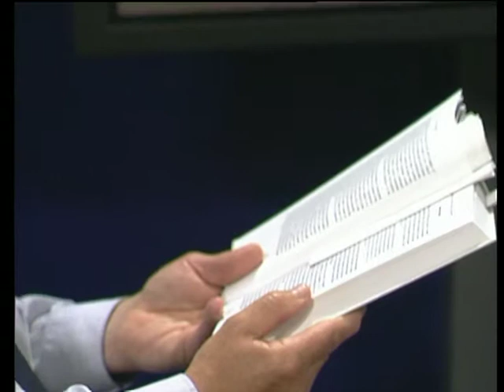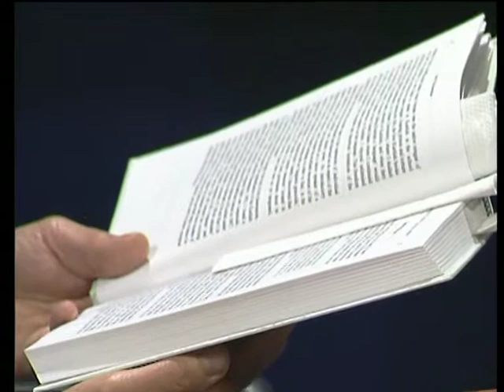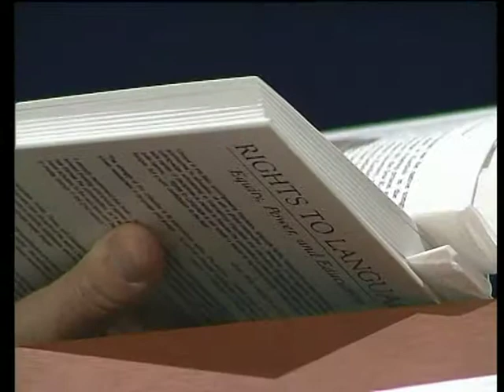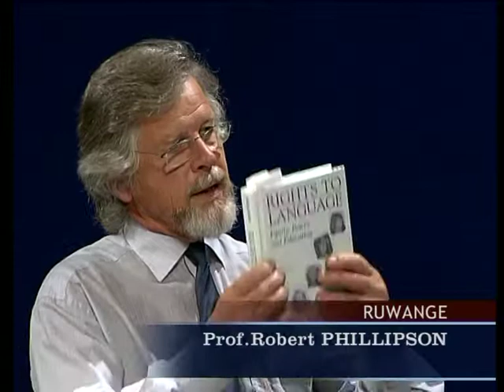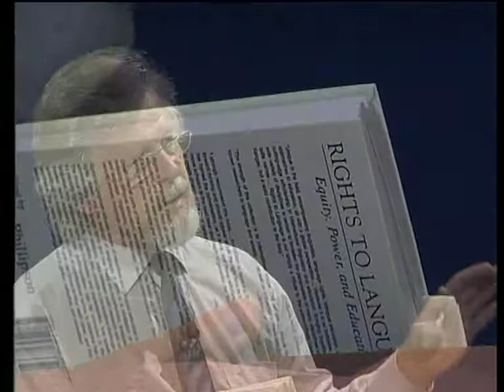RUWANGE 15 08 2005 Hesen Qazi Robert Phillipson RA 0029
Languages in European Union, Turkey's quest for EU membership
and  the state of Kurdish language.
Interview with Professor Robert Phillipson
For Kurdish Satellite TV, ROJ TV
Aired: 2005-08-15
Language: Sorani Kurdish, Sorani Kurdish voiceobver
Produced and presented by: Hesen Qazi